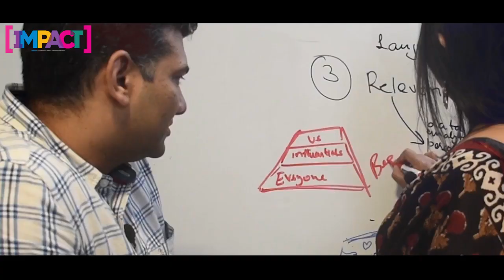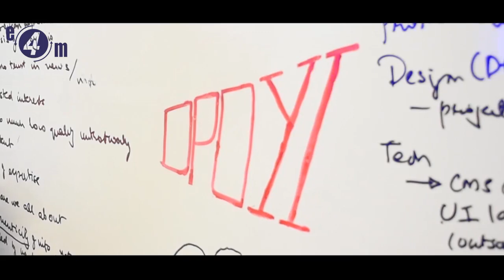Opoyi: Opinion of You & I | Solving trusted information on the internet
Watch Rajiv Bansal and Nilanjana Bhaduri Jha talk about Opoyi.